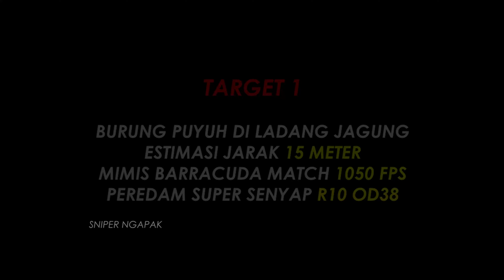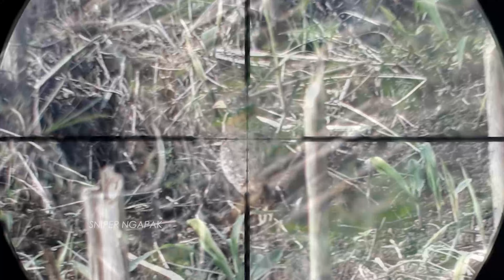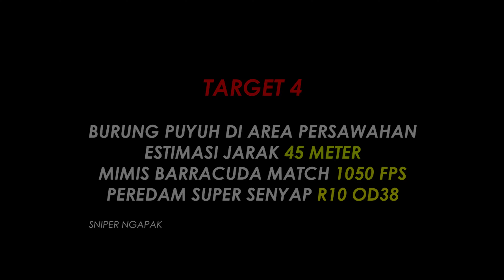BIDIKAN JITU TARGET BERGERAK - BERBURU BURUNG PUYUH TERCEPAT